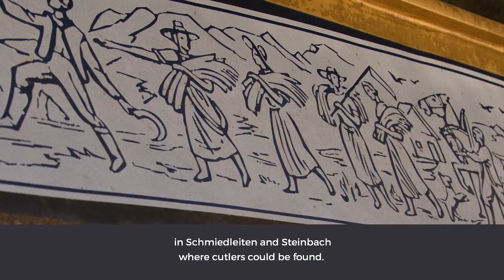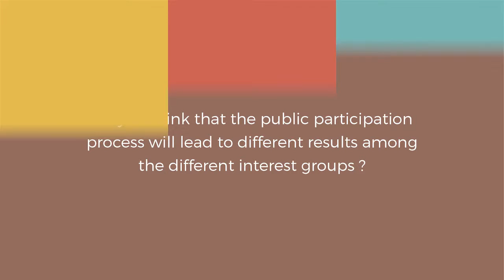FRANZ EHRENHUBER | STEYR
FRANZ EHRENHUBER
RETIRED BANK MANAGER AND FORMER CHAIRMAN OF LOCAL HISTORY MUSEUM
The Steyr is of historical importance to the region.
Timber production used to be fairly important here.

FRANZ EHRENHUBER
PENSIONIERTER BANKDIREKTOR UND OBMANN DES LOKALEN HEIMATMUSEUMS
Die Steyr ist von historischer Bedeutung für die
Region. Früher wurde hier Holz gedriftet.

Am I Dreaming by Collin Scudder licensed by Musicloops.com